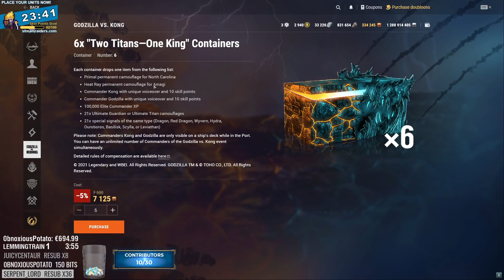Highlight: Kong "Unique Voiceover" is a Scam.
Very unique voiceover added by WG. A barely audible generic roar mixed into the standard english messages. Super unique, totally worth dumping 22k dubs on.